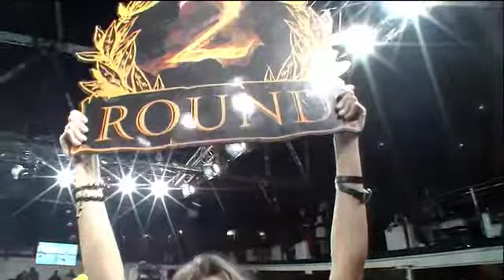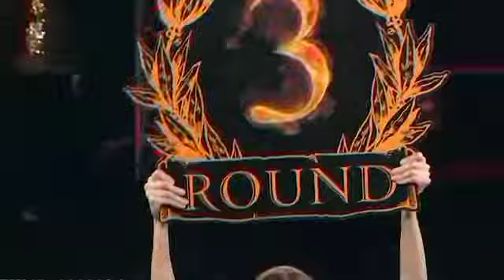Natalya Dyachkova vs Kristina Lindterova - W5 FIGH